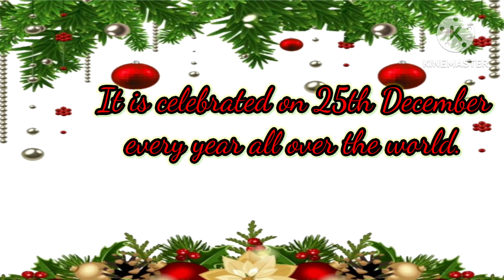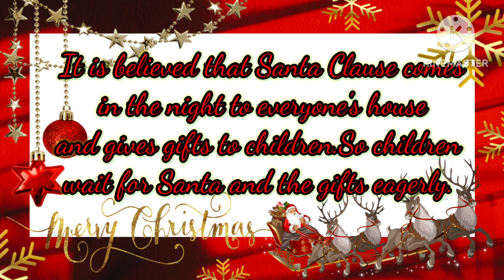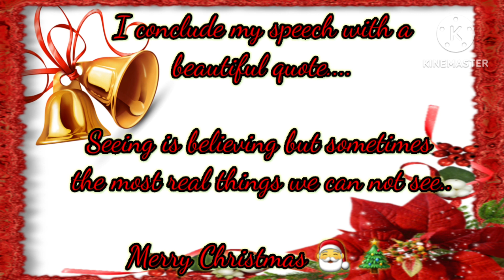Speech on Christmas 2022||10 lines on Christmas in english ||Christmas Speech for std.1 students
Hello Friends
Hope you are fine and doing well .As we all know Christmas is coming and new year also.So this video contains few lines about Christmas. 10 lines about Christmas. Hope you enjoy the video and it will help you in some extent.